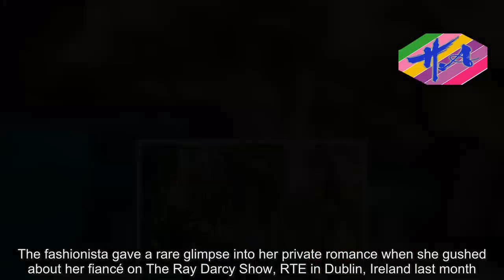Hot Girl - Millie Mackintosh and fiancé Hugo Taylor on Florida beach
They first met in episode one of long-running reality show Made in Chelsea.And Millie Mackintosh and fiancé Hugo Taylor proved they were made for each other as they continue to enjoy a romantic Christmas holiday together in Florida.Taking to Instagram, fitness enthusiast Millie, 28, referenced her devotion to handsome partner Hugo, 31, by posting a sweet snap of the happy couple sharing a kiss while relaxing on a boat.Captioning the shot, she wrote:  'So excited to spend the rest of my Christmas's with you.' In a second image Millie looked super trim in a check patterned vintage style bikini that displayed her long slender legs and toned tanned torso.The natural beauty wore her shoulder length golden hair loosely flowing in the breeze with a pair of 1960s style shades, complementing her classic style.She kept her jewellery choices simple with a delicate necklace and gold hoop earrings.The trend setter also treated her fans to a bohemian style shot of her in a long red dress with a waist clinching tan leather belt.Millie finished off the seventies style look with a pair of converse trainers and round shaped sunglasses.Her throwback fashion sense has become her trademark and she often posts pictures of her bold choices from various decades of fashion.earlier in the week Millie took to Instagram with a cheeky snap of her derriere.Ringing in the festive season, the former Made In Chelsea star oozed sex appeal in the saucy snap which she captioned: 'Waiting for Christmas to arrive.haveyoubeennaughtyornice.Millie, who is set to wed her boyfriend Hugo after a romantic proposal in Mykonos in July, sizzled in the festive snap which saw her opening the balcony doors to her hotel room.The reality star couldn't resist flaunting her derriere, as well as her long legs as she gazed into the distance while wearing a Santa hat.Millie has been making he most of her quality time on her getaway as she showed off every inch of her enviably toned physique in a skimpy floral bikini while soaking up the sun earlier this week.The brunette beauty looked every inch the beach babe in her sizzling swimwear, which featured a strapless plunging neckline and purple geometric print.The reality star accessorised with a floppy wide-brim hat and shielded her eyes from the sun with simple round-eye shades.Hinting at their mystery location, she captioned the Instagram snap: 'Somewhere over the rainbow.' A day earlier, Millie was pictured cooking up a storm in a quirky Boomerang mini video as they enjoyed their Winter break.She showcased her slender physique as she cheekily stuck her tongue out for the mirror selfie.Captioned 'Working on my tan', the Quality Street heiress soaked up the sun's rays as she put on a scantily-clad appearance in the barely-there swimsuit, held by a circular chain.Her wet tresses were flipped to one side as she protected her eyes from the sweltering hot beams in cat-framed sunglasses.In the latter snap, the fashion icon wrapped her golden mane into a high